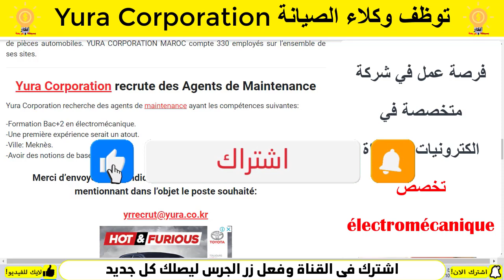عندك تخصص الكتروميكانيك هده فرصتك للعمل في شركة اجنبية للسياراة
لارسال سيرتك الداتية

👇👇👇شاهد المزيد من اعلانات العمل👇👇👇
براتب 3000 درهم كل شهر l اعلان عمل بشركة " بريكوما " كمستشار للمبيعات في عدة مدن مغربية
وبالتوفيق للجميع
فرص_عمل_سائقين اليوم
CONCOURS MAROC
مباريات التوظيف
الوظيفة
CONCOURS MAROC
CONCOURS IRAT
مباريات التوظيف
الوظيفة
عروض العمل
ابحث عن عمل عبر الانترنت
وظائف سائقين
فرصة عمل
فرص عمل
ابحث عن عمل
عمل
طلب عمل
عروض عمل
مشاريع مربحة في البيت,
مشاريع مربحة في المغرب 2021,
مشاريع مربحة جدا,
مشاريع مربحة في المغرب برأس مال صغير,
مشاريع مربحة بالمغرب,
مشاريع مربحة للنساء,
مشاريع مربحة من المنزل,
مشاريع مربحة من البيت,
9 مشاريع مربحة,